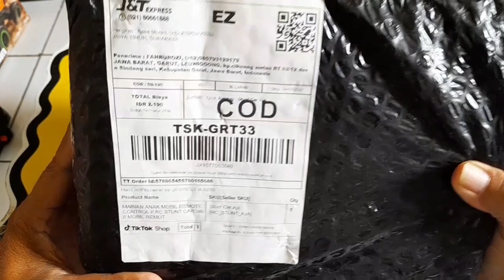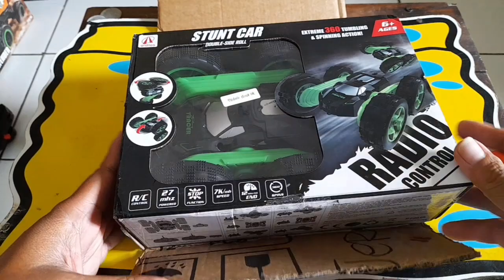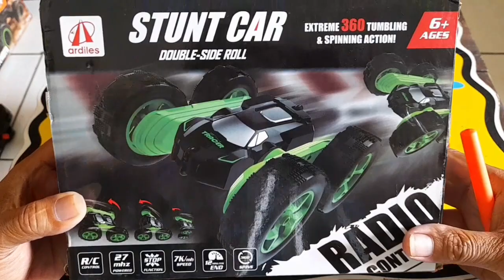Stuntcar murah bisa muter 360.Doble slide roll...!!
Unboxing stuntcar mobil remot bisa flip 360 derajat.Modelnya keren harganya murah bisa di mainkan di dalam atau di luar ruangan.

Memakai remot 27 Mhz bisa di mainkan dari jarak sekitar 20 meteran. Menggunakan batre A3 untuk mobilnya sebanyak 4 pc dan 2 batre A2 untuk remot